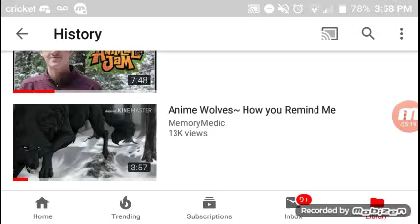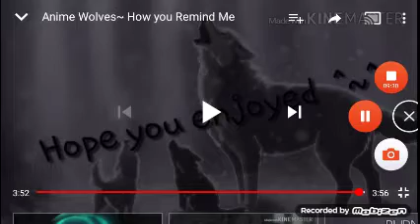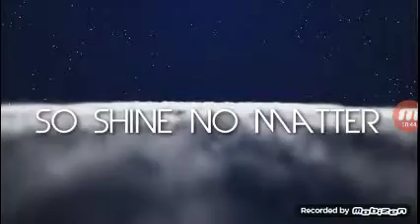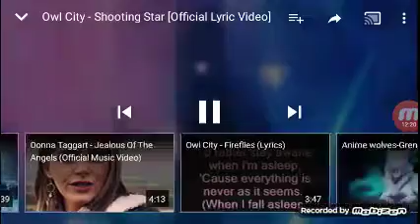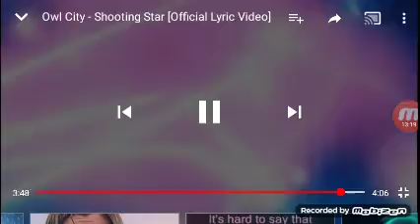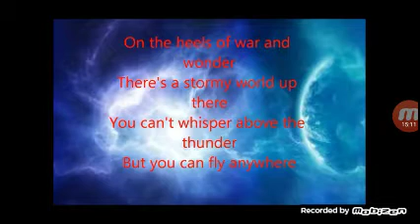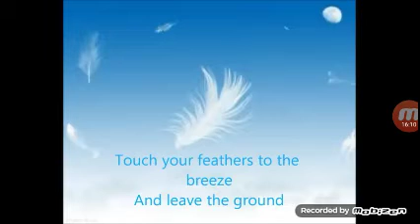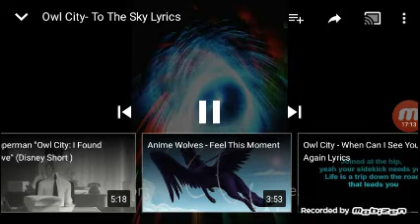I just got bored